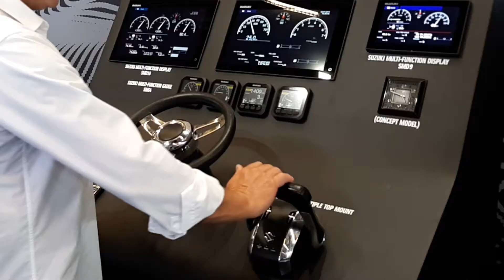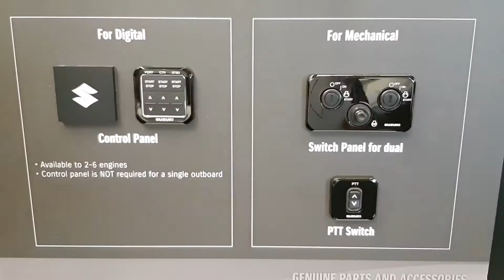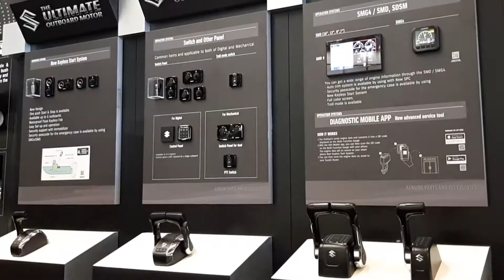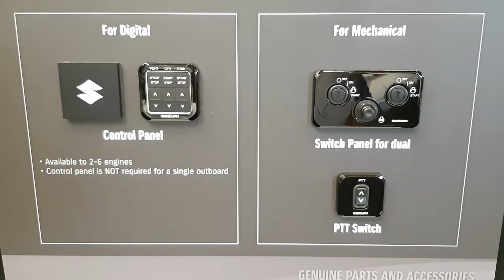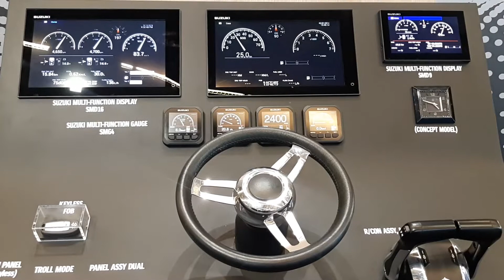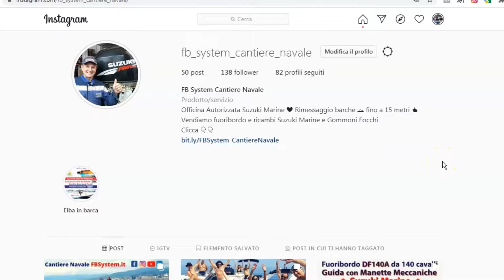Sistema Keyless Suzuki per manette elettroniche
Il nostro concessionario FB System di Viareggio ha creato un video esplicativo per la novità Suzuki 2022: la nuova gestione che integra l’elettronica, il SISTEMA KEYLESS per l’accensione del motore e la strumentazione di bordo.

SuzukiPrecisionControl è la nuova gestione elettronica dei motori per la guida con manette elettronica.

Suzuki ha rivoluzionato il concetto di gestione elettronica dei motori fuoribordo, integrando la gestione delle manette elettroniche, con il sistema KEYLESS e la strumentazione di bordo che adesso è parte integrante del sistema.

⭕ Sistema KEYLESS
Tutte le impostazioni sono facilmente gestibili tramite la strumentazione di bordo. Anche le manette elettroniche sono state rivisitate sia da un punto di vista estetico che funzionale.

Nella chiusola singola e in quella multipla sono presenti alcuni pulsanti di comando aggiuntivi che vanno a replicare in parte i comandi che sono già presenti sulla pulsantiera di comando in consolle.

⭕ ONE LEVER
E' stata aggiunta la funziona ONE LEVER sulla manette elettroniche, per le multiple motorizzazioni. Selezionando la funzione ONE LEVER, la leva di destra diventa inattiva e per comodità può essere spostata, mentre la leva di sinistra è utilizzata per comandare tutti i motori a bordo.

L’utente ha il telecomando che abilita le funzione della barca, accende il quadro e con una sola pressione farà partire in sequenza tutti i fuoribordo, da sinistra a destra.